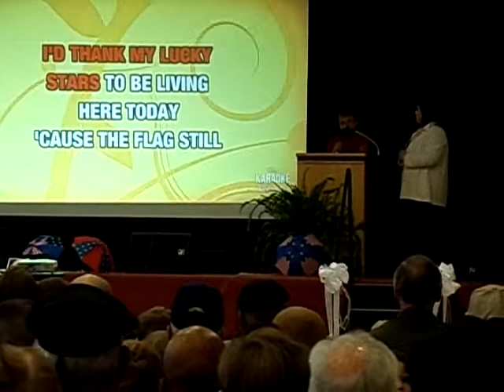Jacob of The Gospel Lights singing God Bless The USA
Our son, Jacob singing at the Veteran's Day Program.